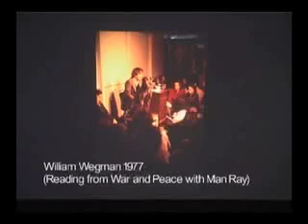History of Performance Part Two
Martha Wilson's Lecture on the History of Performance Art